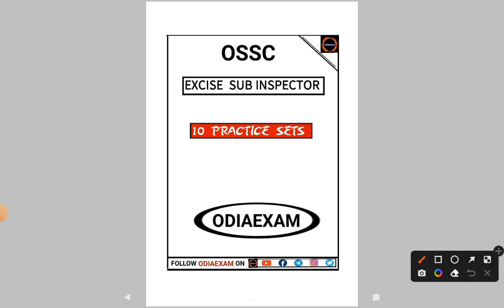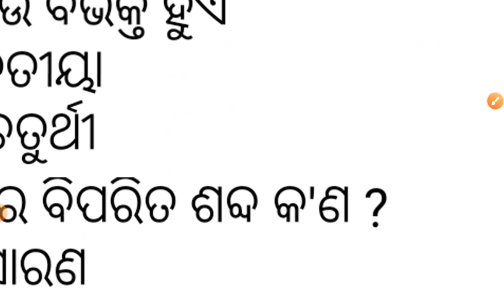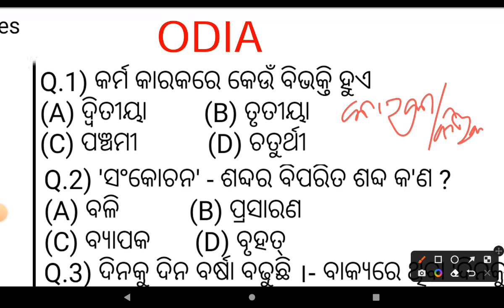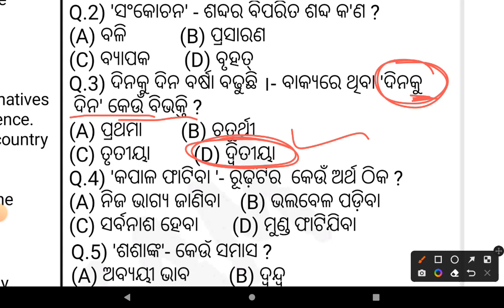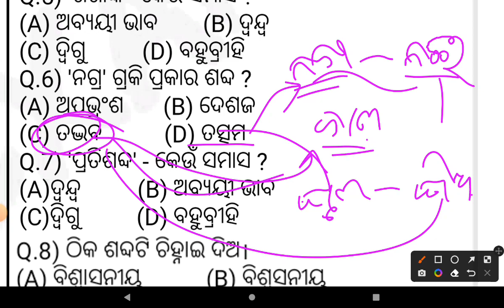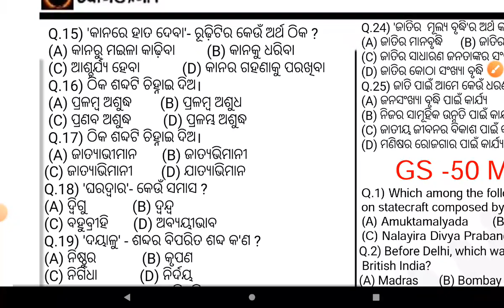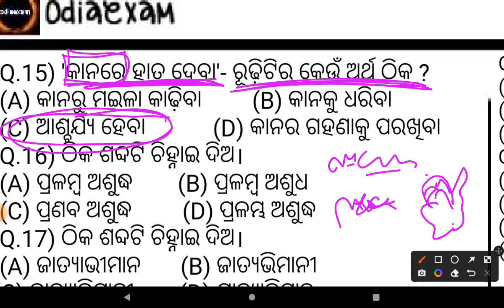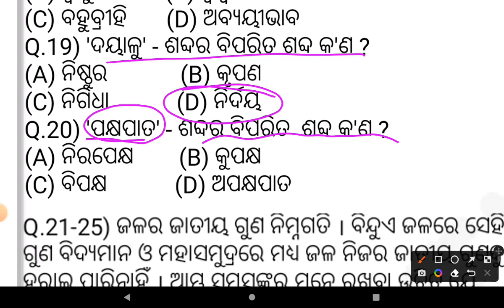OSSC EXCISE SI PREVIOUS YEAR QUESTION PAPER AND ANSWER | odia grammar | ossc previous year questions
ossc previous year odia grammar questions with answers | ossc excise si previous year question paper

ossc excise sub-inspector
osscExamCalendar2022. OsscExciseSiExamDate

👉 👉 OSSC EXCISE SI (Main) Exam -- 23-24/07/2022

osscexamdate2022 ossc_jr_assistant
OsscExamDateOut osscnewexamdate OsscPreviousYearGkQuestion OsscJrAssistantExpectedQuestions
osscJrAssistantPreviousYearQuestionPapers JrAssistantPreviousYearGkQuestion osscExamCalendar2021
OsscPreviousPaper OsscPreviousYearQuestion Ossc osscexam Odisha Junior Teacher Recruitment 2022
Odisha Police Vacancy 2022. ODISHA JOB
Odisha Daily Job odiaexam
Odisha Job odia exam
10th Pass Jobs in Odisha 2021
10th Pass Bank Jobs. SSC Recruitment 2022
Odisha Postal Recruitment 2022. odiaexam//Odisha GDS Recruitment 2021. Odisha Gramin Dak Sevak Recruitment. odiaexam//
Odisha Graduate pass Jobs odiaexam

Bell icon 🙏